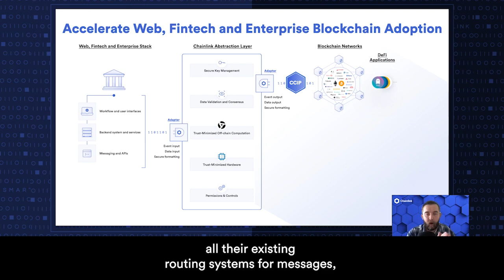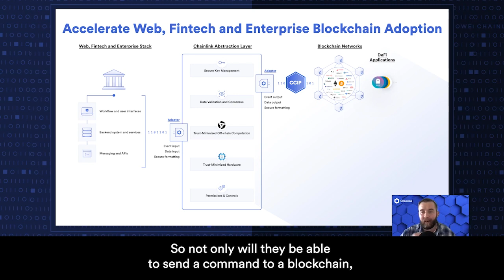Accelerating Enterprise Blockchain Adoption With CCIP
Chainlink provides a single, future-proof interface that enables enterprises to seamlessly connect their existing systems to any blockchain environment.